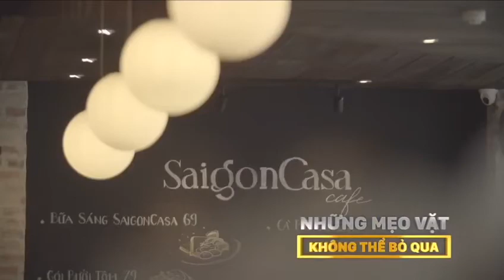CUỘC SỐNG BỪNG SÁNG HTV7 CÙNG NOVALAND 0907353547 AQUA CITY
CUỘC SỐNG BỪNG SÁNG – DÀNH CHO GIÂY PHÚT THƯ GIÃN CUỐI TUẦN

🔔 Là một chương trình hoàn toàn mới, lần đầu tiên được phát sóng trên kênh HTV9, Cuộc Sống Bừng Sáng hứa hẹn sẽ mang lại khoảng thời gian thư giãn cuối tuần vô cùng thoải mái và dễ chịu với nội dung mới lạ, hấp dẫn giúp đem đến cho bạn những thông tin đa chiều về xu hướng và phong cách sống hiện nay.

👉 Chương trình sẽ được dẫn dắt bởi 3 MC hàng đầu cùng những khách mời nổi tiếng và các chuyên gia thuộc nhiều lĩnh vực khác nhau sẽ dắt bạn đi một cuộc hành trình thư giãn cuối tuần qua các chuyên mục của chương trình:

✔ “Chuyện của G.U” - Chuyện của phong cách, là những câu chuyện rất riêng mang trong mình hơi thở hiện đại để giới thiệu đến bạn những xu hướng, phong cách sống theo xu hướng của thời đại.
✔ “Tips của tuần”: Sau mỗi chương trình, chắc chắn bạn sẽ bỏ túi được thêm rất nhiều mẹo hay để áp dụng cho bản thân và gia đình.
✔ “Gặp gỡ”: Cuộc Sống Bừng Sáng sẽ mang đến những cuộc gặp gỡ thú vị với các khách mời khác nhau qua mỗi tuần. Họ có thể là những người nổi tiếng, có thể là chuyên gia trong các lĩnh vực nhưng chắc chắn đều sẽ mang đến những thông tin bổ ích dành cho bạn.
✔ “Âm nhạc”: thưởng thức các ca khúc hay theo từng chủ đề của chương trình.

🎯  Với phong cách hiện đại và luôn cập nhật, Cuộc Sống Bừng Sáng hứa hẹn sẽ là món ăn tinh thần bổ ích, giúp bạn thưởng thức trọn vẹn từng phút giây trong suốt 30 phút của chương trình.

▶️  Chương trình được phát sóng vào lúc 10H sáng thứ 7 hàng tuần và phát lại vào 15H30 thứ 2 tuần kế tiếp trên kênh HTV9, bắt đầu từ ngày 13/6/2020. Cùng đón xem những điều bất ngờ thú vị đến từ Chương trình Cuộc Sống Bừng Sáng sáng nhé!
👉  Đừng bỏ lỡ  💎 Chương trình Cuộc Sống Bừng Sáng 💎
📺  Kênh truyền hình: HTV9 - 10H SÁNG THỨ 7 HÀNG TUẦN (phát lại vào 15H30 thứ 2 tuần kế tiếp)